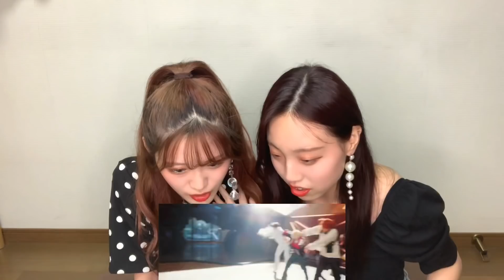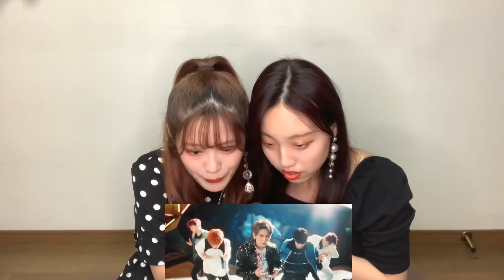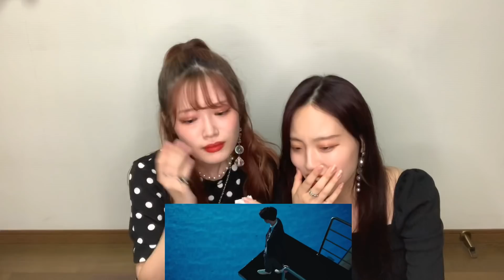【TREASURE】『BOY』リアクション動画｜待ちに待ったデビュー😭本当におめでとう🎊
treasure BOY mv

本当は日付が変わる前に動画をアップしたかったのですが私の編集技術がまだまだのためこんな時間の投稿です…

treasureのデビューが決まってリサちゃんと泣きながら電話をしたあの日から約1年半…本当にこの日を待ちわびていました

やっとやっとのデビュー本当におめでとうの気持ちでいっぱいです😭😭😭

これからは沢山の舞台でTREASUREの姿を観れると思うともう今からめちゃくちゃ楽しみ…🥺

健康には気をつけて沢山すてきな世界を12人で見てね😭💎

デビューおめでとう🎊

編集　ふな